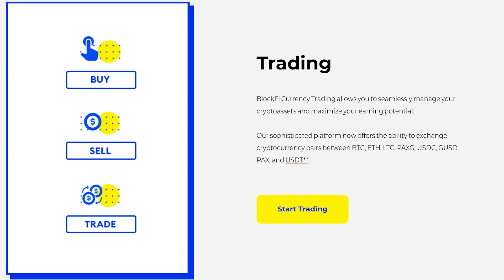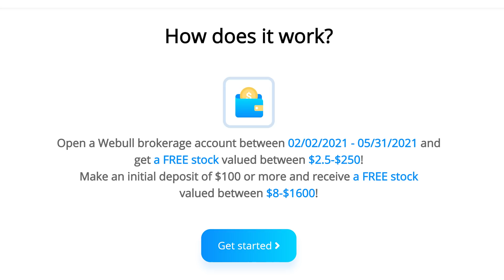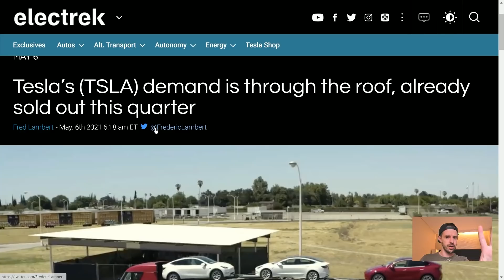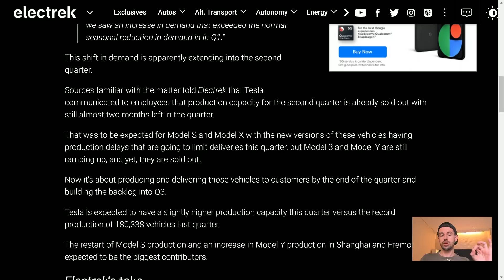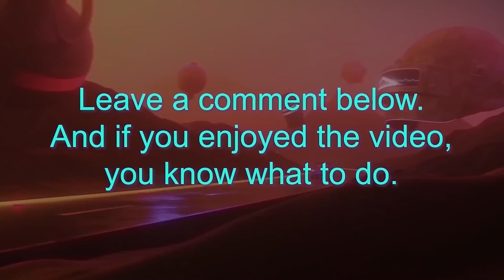Tesla DOES NOT NEED A PR Department (here's why)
I explain why Tesla doesn't need a PR department! In this video I explain why Tesla does not need a PR (public relations) department using LOGIC and REASON.

Steven